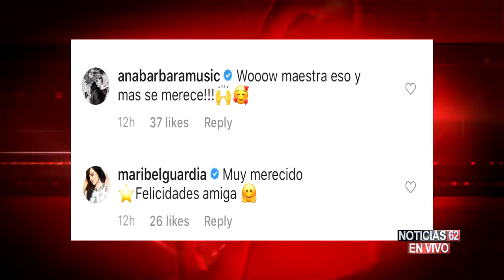ANA GABRIEL AL PASEO DE LA FAMA EN HOLLYWOOD – Nuestro Hollywood